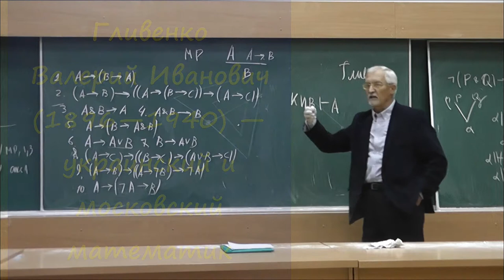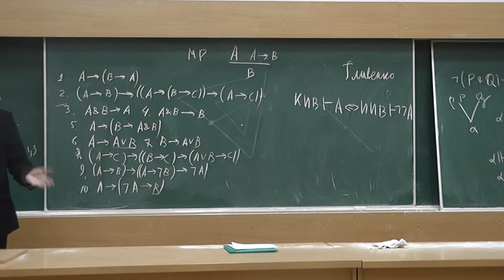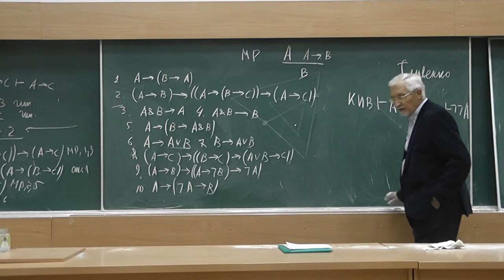14 Теорема Гливенко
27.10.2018. Гливенко Валерий Иванович (1896—1940) — украинский и московский математик.